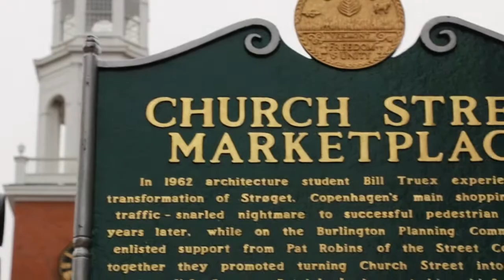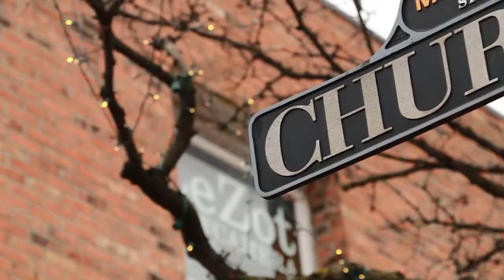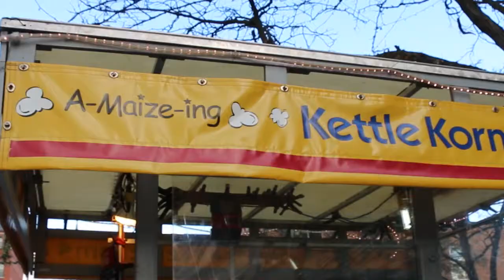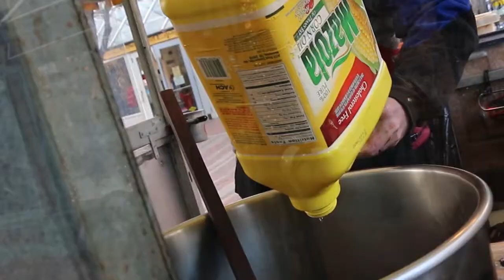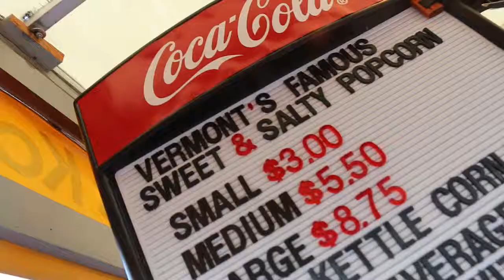Church Street Vendors